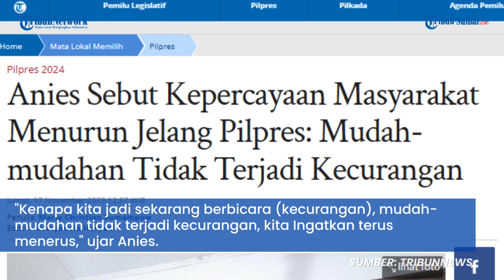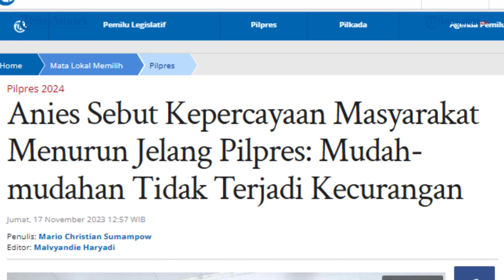Anies Sebut Kepercayaan Masyarakat Menurun Jelang Pilpres Mudah mudahan Tidak Terjadi Kecurangan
TRIBUNNEWS.COM, JAKARTA - Capres Koalisi Perubahan Anies Baswedan berharap tidak ada kecurangan yang terjadi dalam Pilpres 2024 mendatang.

Saat ini Anies merasa narasi ihwal kecurangan mulai menurut jelang pemilu. Beda hal dengan momentum pemilu-pemilu sebelumnya di mana narasi kecurangan tak terdengar.

Hal itu Anies ungkapan saat menyampaikan sambutannya dalam acara relawan Garda Matahari di Gedung Joang 45, Jakarta Pusat, Jumat (17/11/2023).

Artikel ini telah tayang di Tribunnews.com dengan judul Anies Sebut Kepercayaan Masyarakat Menurun Jelang Pilpres: Mudah-mudahan Tidak Terjadi Kecurangan,
Penulis: Mario Christian Sumampow